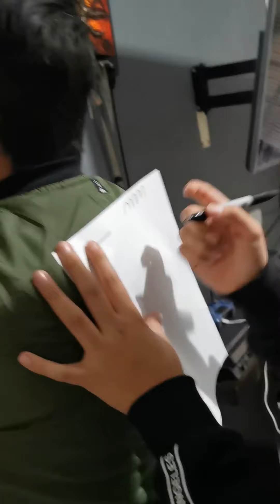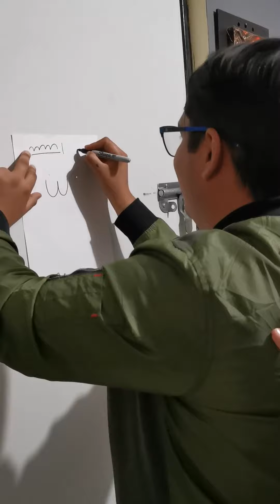Las Apariencias Engañan/Navarretes Show Facebook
video exclusivo solamente para entretener al publico